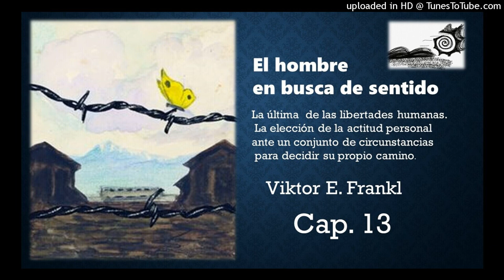El hombre en busca de sentido. Cap.13